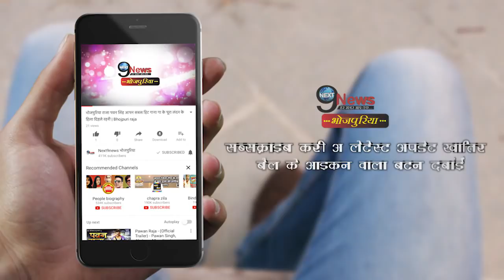साल 2017 के अंतिम तक पवन सिंह के पास आये इतने पैसे, 2018 में बढ़ सकती है कमाई | Pawan Singh Income